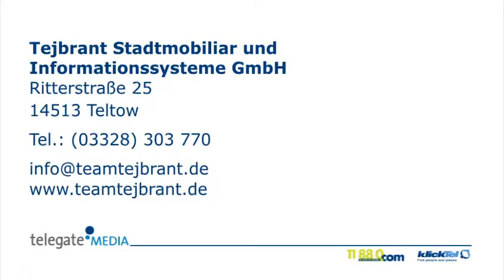Fahrradüberdachungen Teltow Tejbrant Stadtmobiliar und Informationssysteme GmbH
Tejbrant Stadtmobiliar und Informationssysteme GmbH in Teltow ist Ihre erste Wahl, wenn Sie nach Fahrradüberdachungen oder Infotafeln suchen. Für mehr Informationen erreichen Sie uns unter der Telefonnummer (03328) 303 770 oder schauen Sie direkt vor Ort vorbei: Ritterstraße 25, 14513 Teltow. Besuchen Sie uns auch unter der oben genannten Webadresse!